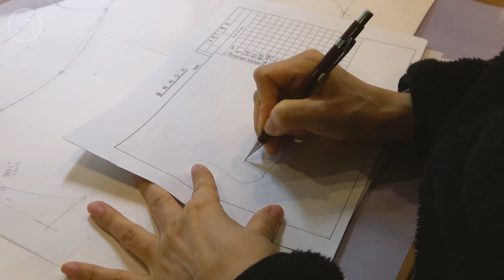Amazing Bra Making Process. Korea Sewing Factory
👀 This video covers the making process of the bra in Korean sewing factory.

- This channel will resolve your curiosity about the unfamiliar process.